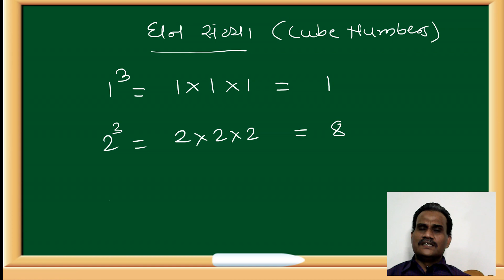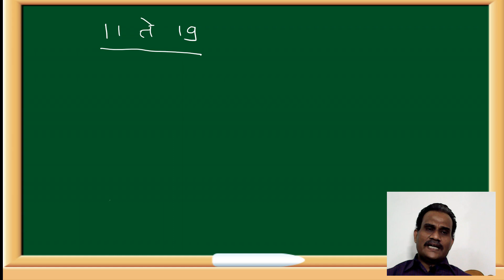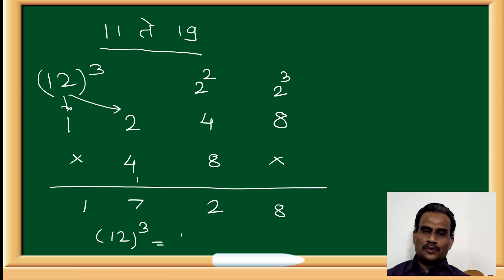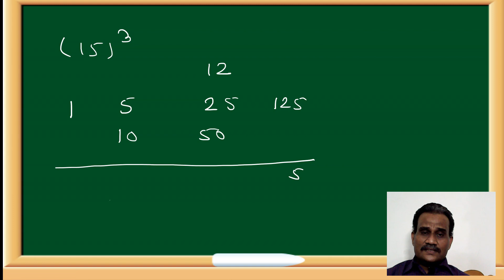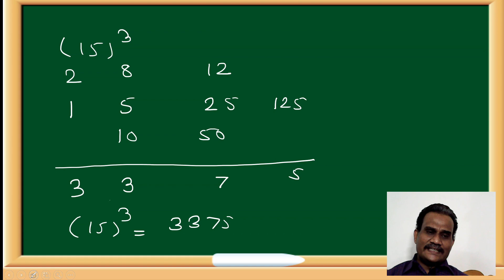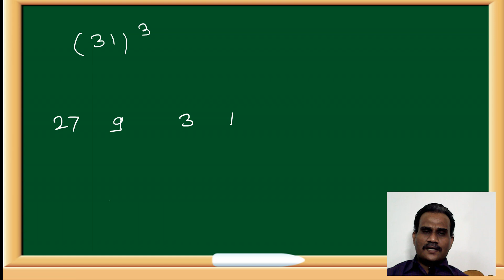घन संख्या संकल्पना व क्लृप्त्या CUBE NUMBERS SHORT TRICKS CUBE CUBE_SHORT_TRICKS SANTOSH PAWARSIR